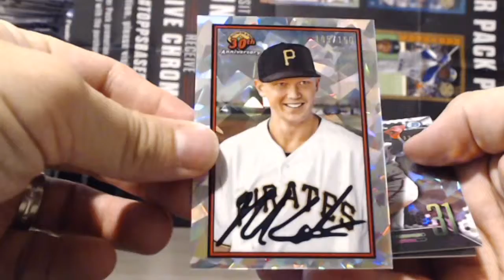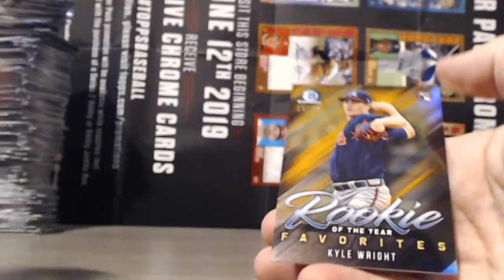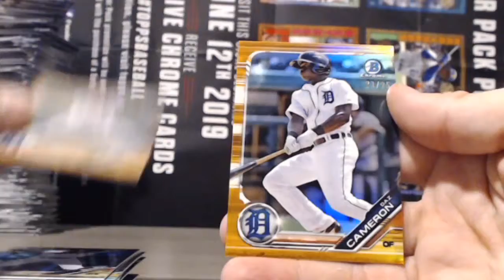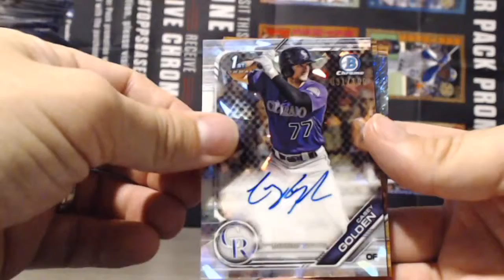2019 Bowman - 20 Case PYP Break #2 - RECAP Case #19